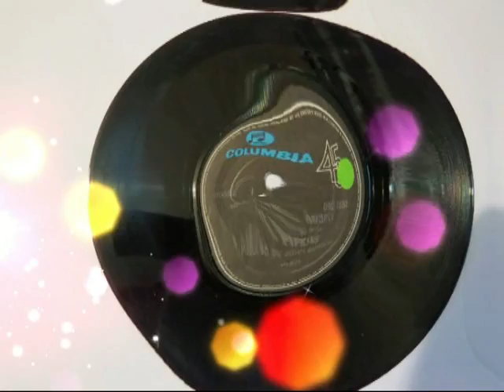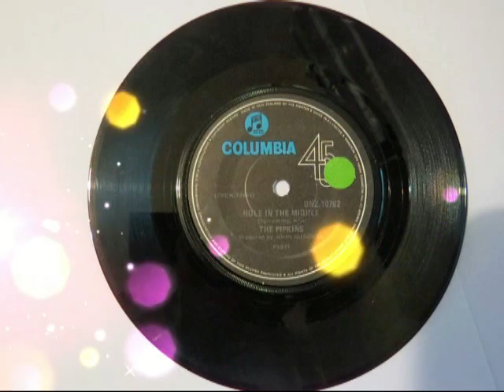Pipkins - Hole In The Middle (1971)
A rare Pipkins 'B' side from 1971. Got a lot of airplay in New Zealand, more than the 'A' side from what I recall. 'A' Side was 'Gonna Give Up Smoking And Take Up Lovin' With You'. This single was released about 18 months after 'Gimme Dat Ding' (Number 1 in NZ June 25 1970 for 2 weeks. Their other releases included 'Yakety Yak' and "Sunny Honey Girl" which charted on the NZ top 20 for one week at number 18 on October 8 1970. The Pipkins were the duo Roger Greenway and Tony Burrows.